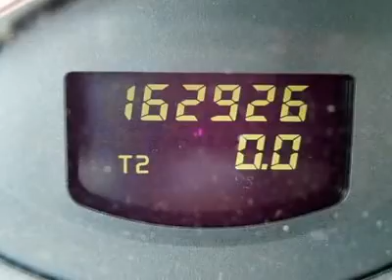2001 VOLVO S80 Cherry Hill, NJ 60036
2001 VOLVO S80 Cherry Hill, NJ
Stock# 60036
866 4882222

Don't miss this 2001 Volvo. Make a great choice today with this must-have car. Learn more about this car by contacting the dealership today and complete your driving dreams.